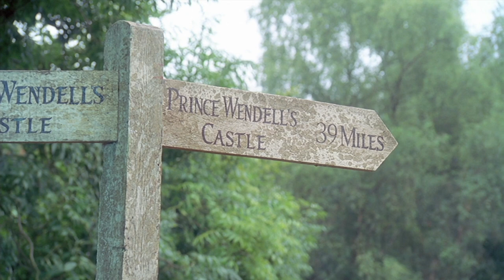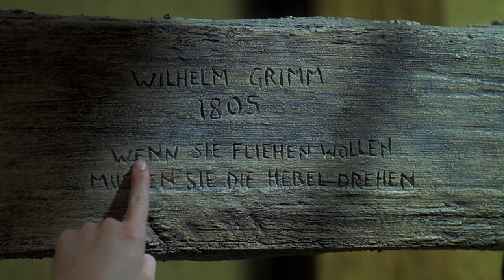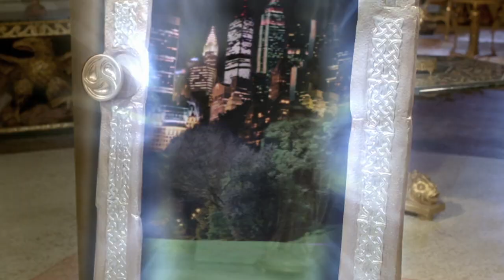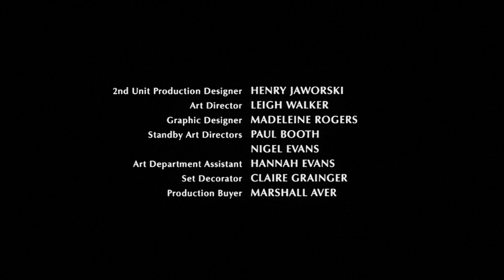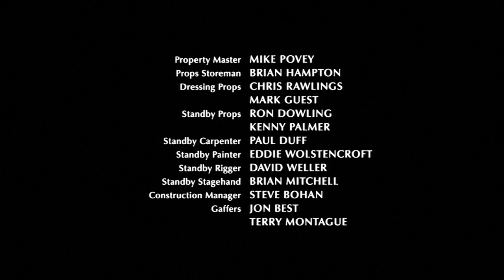The 10th Kingdom Part -5 (2000) [English FHD] BDRip 1080p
Virginia, a waitress at a New York City café, rescues a dog who turns out to be the enchanted Prince Wendell, who has escaped from the Land of Nine Realms to our world to escape the evil Queen Stepmother. The prince is Snow White's grandson and is the direct heir to the throne, but the Queen has plans of her own. She sends ugly and evil trolls to kill the prince, and they, too, move into our world... Thus, unexpectedly, an ordinary modern girl Virginia finds herself in the heart of incredible fantasy events